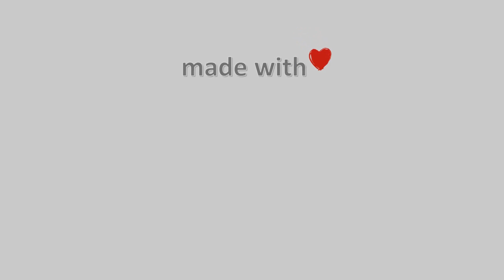07-Νοεμβρίου-2021, Παραλία Βόλου Timelapse, Timelapses.gr